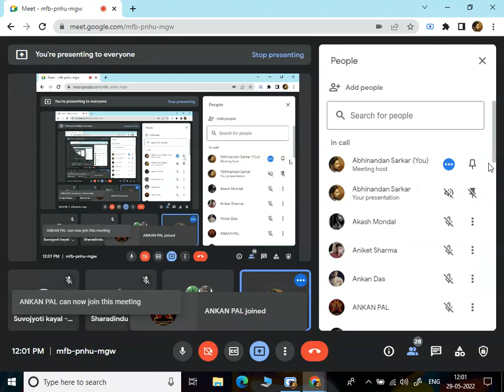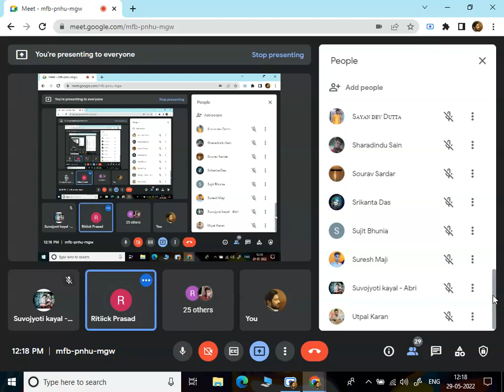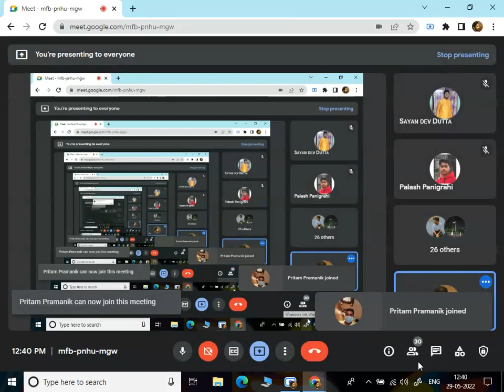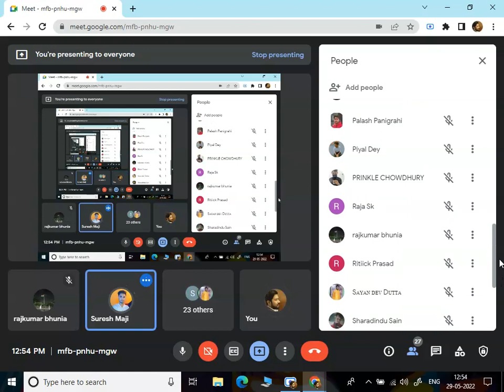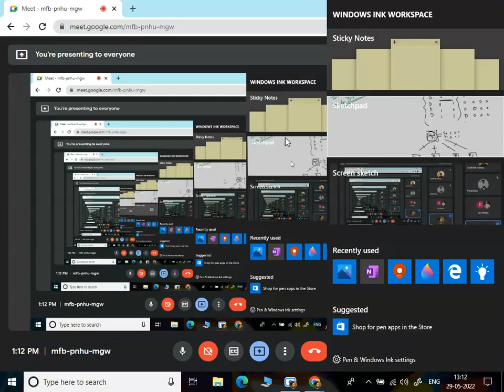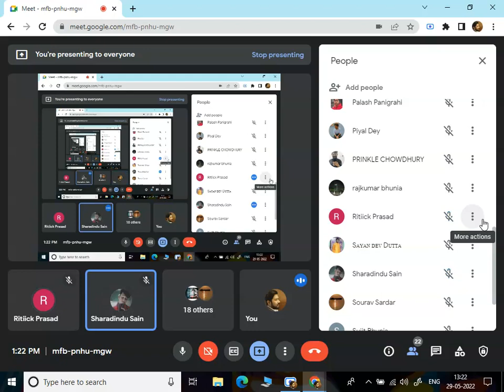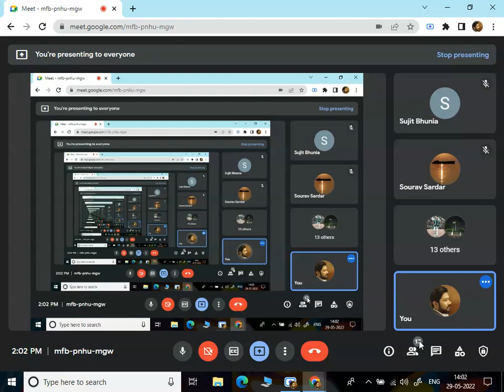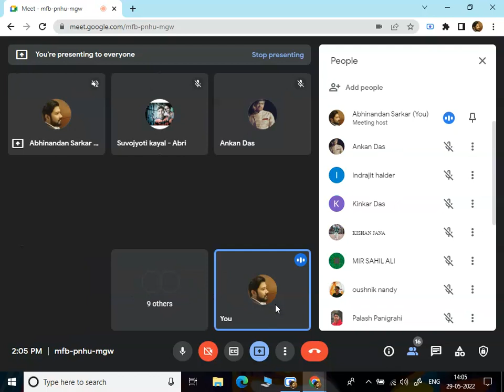DIGITAL ELECTRONICS - REV 4